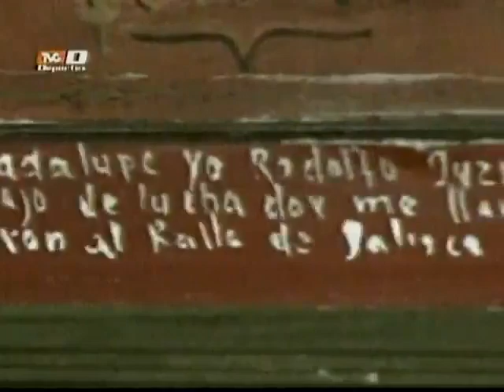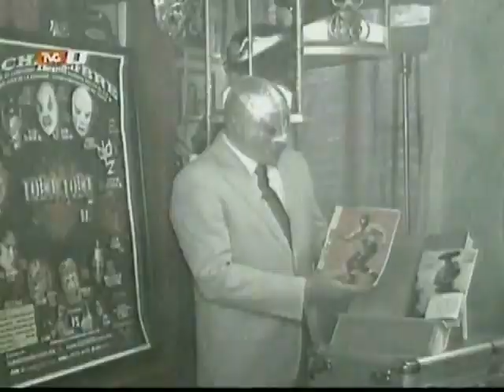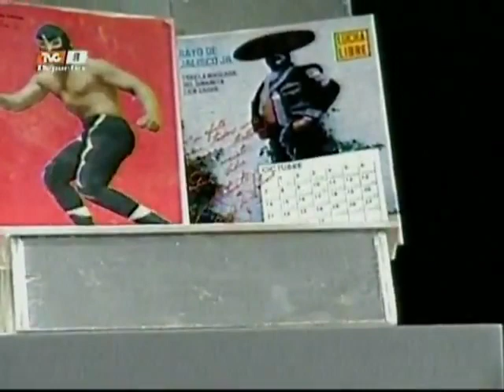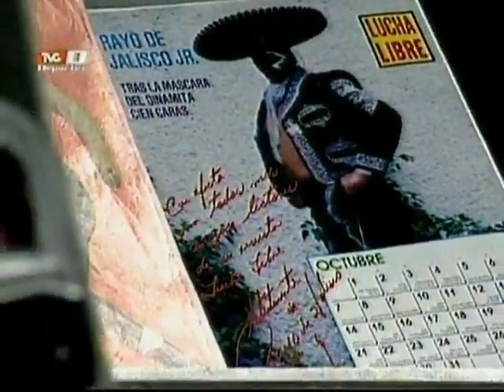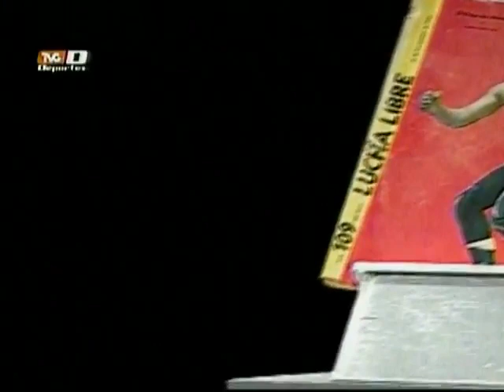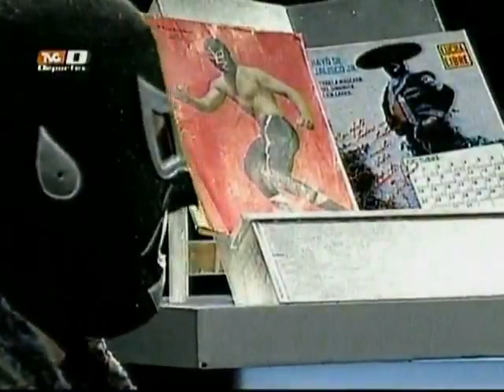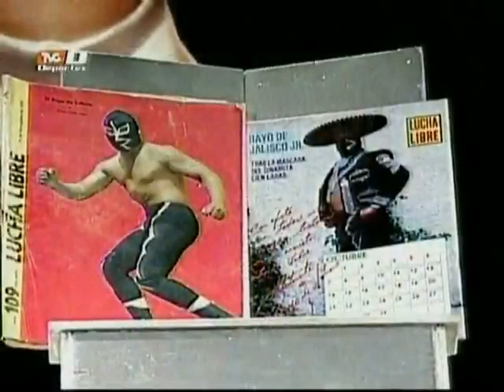Experiencias con el Hijo Del Santo - 21.12.2011 p.1